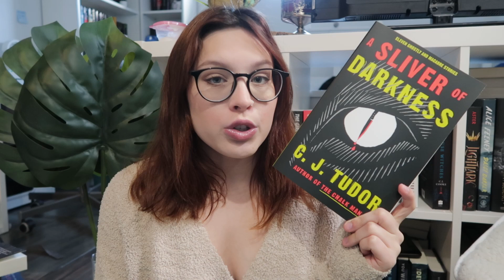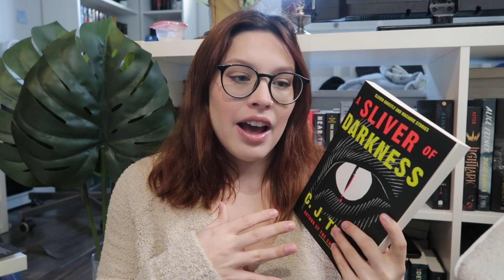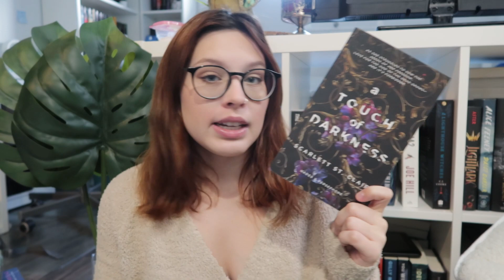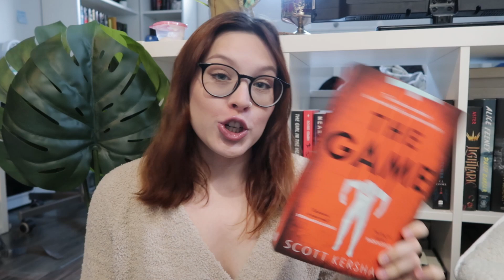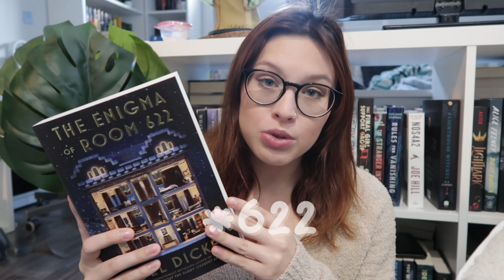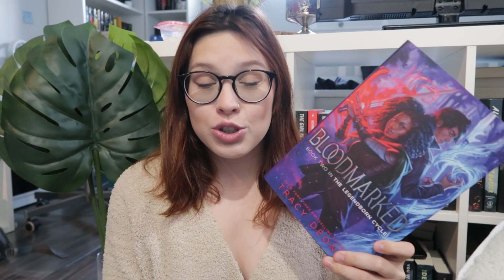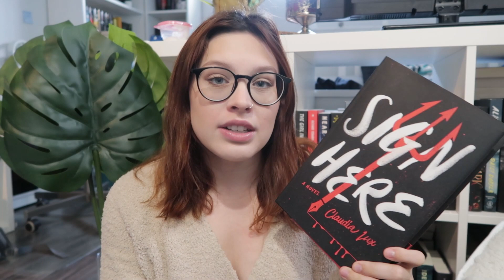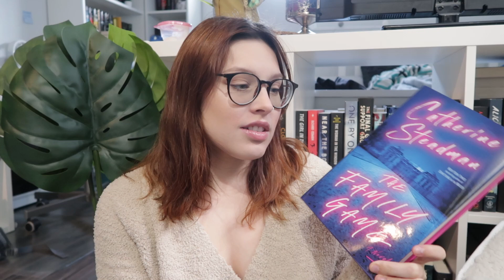I bought more books 🤷︱BOOK HAUL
Hello my friends, today's video is a book haul where I show you the books I've bought over the last few weeks. I hope you enjoy this video ♡
I also wanted to thank you all for your patience in waiting for more videos, I've been preoccupied with moving into my new house and setting up my space to be perfect for filming!